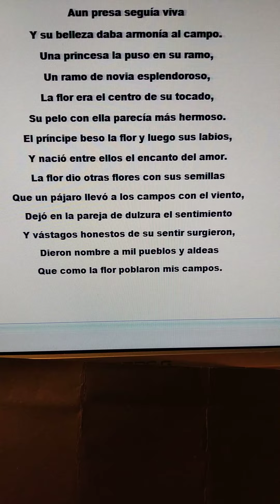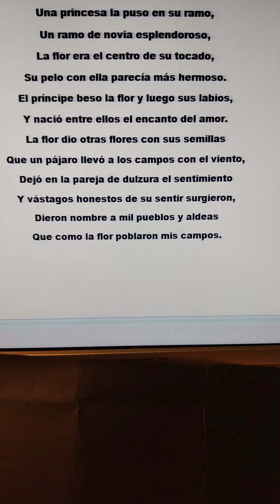poesía Miguel de Asén literatura ebooks español poesía verso rima estrofa (2)